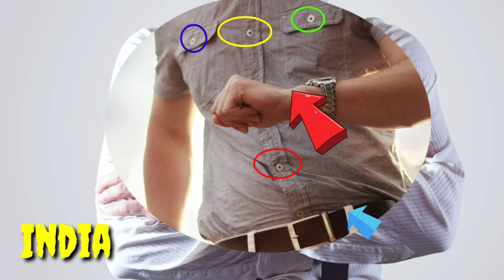Fact গুলো জানলে সত্যি অবাক হবে।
মজাদার 10 টি ফ্যাক্ট যা হয়তো তোমরা কখনো শুননি।

team TFW 🙏